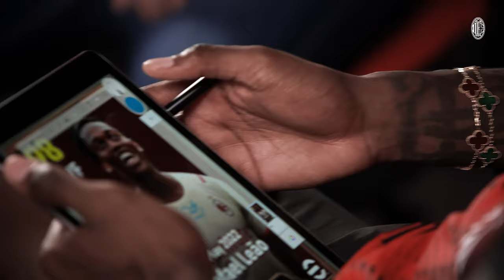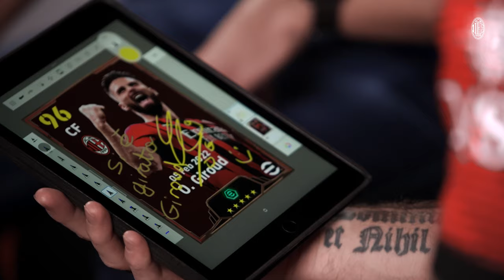AC Milan Big Time cards are now available on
These special edition ACMilan Big Time cards are now available on @play_efootball featuring some of the Club's stars! ⭐

Get them now and compete to represent the Rossoneri at the eFootball Championship World Finals!

ription_center?add_user=milanchannel